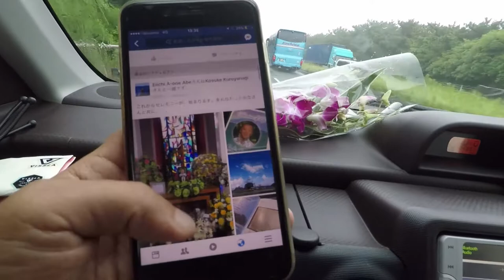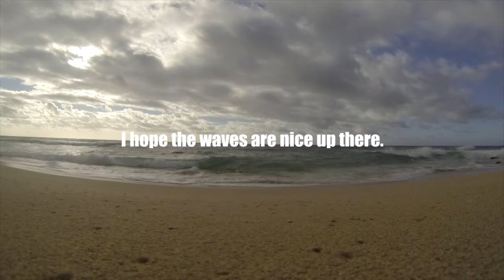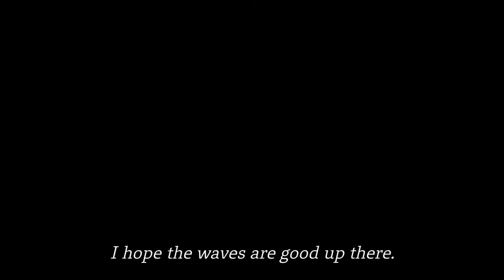I hope the waves are good up there.天国の波はどうですか？ vlog#95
ハワイ週末サーフクラブの大事な仲間が他界しました。
何もできないことにもどかしさを感じ、トリビュート映像を作ることにしました。
ハワイのセレモニーと同じ時間に、日本でもセレモニーをおこないました。

コースケさん、そちらの波はどうですか？
I hope the waves are good up there.

ーーーーー

‹Tools›
Drone DJI MavicPRO
GoPro HERO5
JOBY trypod
SONY 4K FDR-AX100
VRCAM Kodak PIXPRO
APPLE MacBook Air
Parrot Bebop
Canon EOS 70D Double Zoom Kit
APPLE AirMac Time Capsule - 2TB

ーーーーー

長澤宏樹の著書「アイデアを 「カタチ」にする技術」はこちら